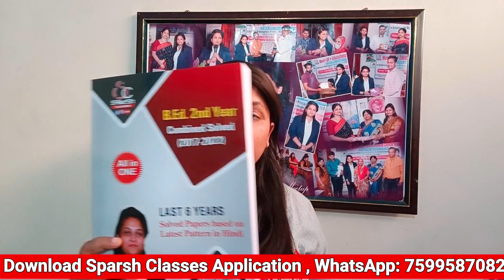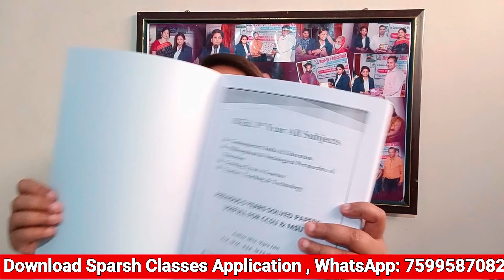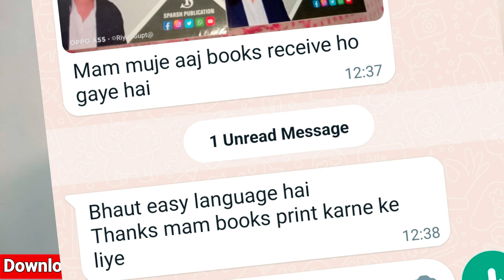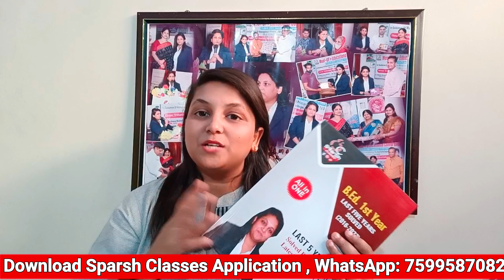Surprise Offer 🫴 for B.Ed 1st year & 2nd year students , Must Watch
How to Prepare in Last 30 Days